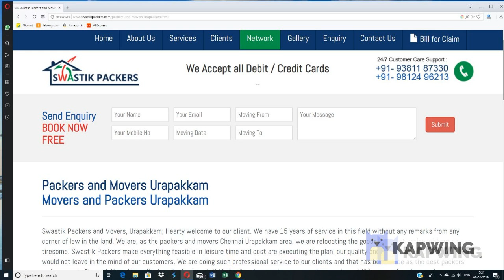Urapakkam Swastik Packers and Movers in Chennai Urapakkam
Swastik Packers and Movers, Urapakkam; Hearty welcome to our client. We have 15 years of service in this field without any remarks from any corner of law in the land. We are, as the packers and movers Chennai Urapakkam area, we are relocating the goods to a destination without any tiresome. Swastik Packers make everything feasible in leisure time and cost are executing the plan, our quality and standard of work will always would not leave in the mind of our customers. We are doing such professional service to our clients and that has been made as the best packers and movers in Chennai, Urapakkam. We here by furnished all kinds of packers and movers services such as shifting, ware housing services are office computers and its peripheral loading and unloading services with in the area of Chennai, Urapakkam, anna nagar etc.,